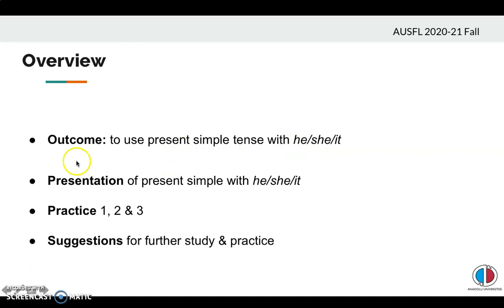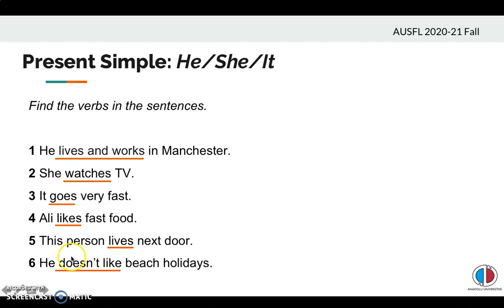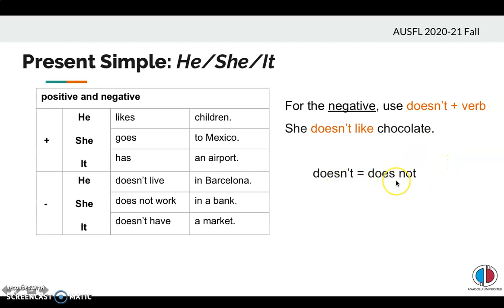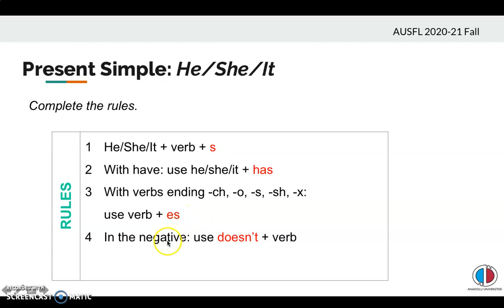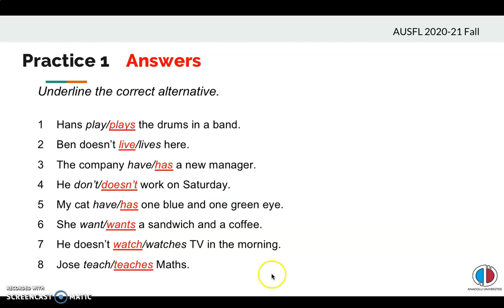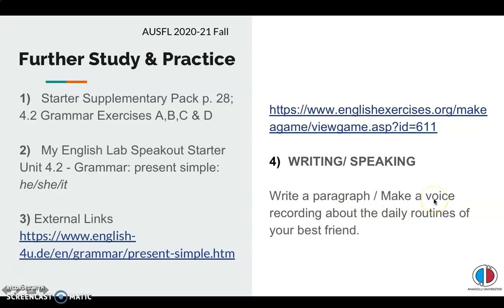Starter 4.2 Grammar: Present Simple / he, she, it